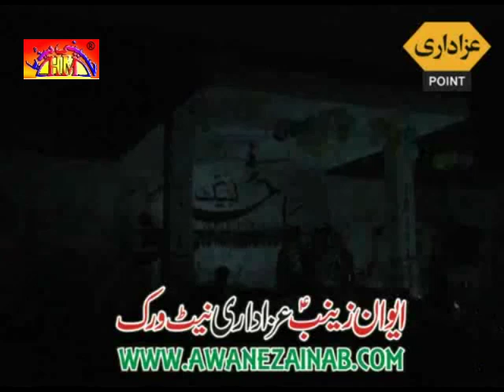Zakir Yasir Raza Jhandvi | Jashan Hazrat Imam Husain Gazi Abbas (A,S) | 20 May 2016 | Gujranwala